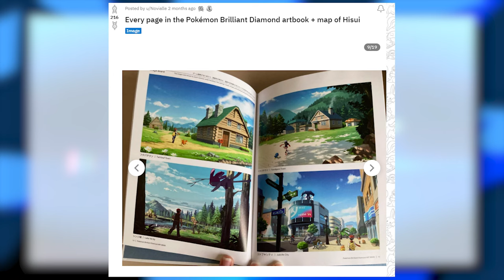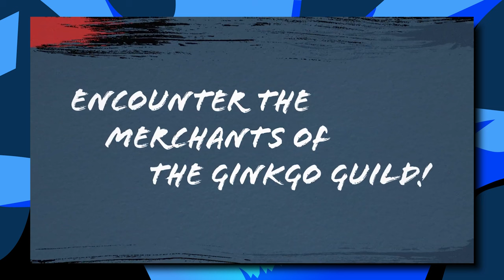Was Pokémon BDSP Ruined to Improve Pokémon Legends: Arceus?!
There's been a rumor FLYING around the Pokémon community as of late, alleging that Game Freak forced Ilca to make a more faithful D/P/Pt remake, and used the abandoned D/P/Pt remake concepts for Legends: Arceus instead. I don't personally buy it, but I wanted to discuss the reaction from the community today, and why it's so troubling...

B/G: Pokémon Sw/Sh Galar Mine, Sw/Sh Railway Station, Sw/Sh Motostoke City, BD/SP Cyrus Battle